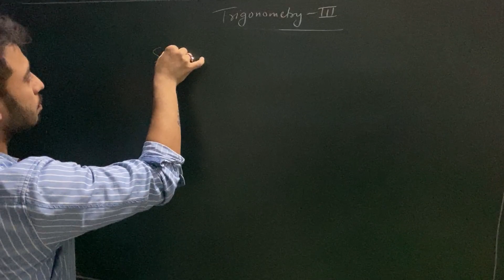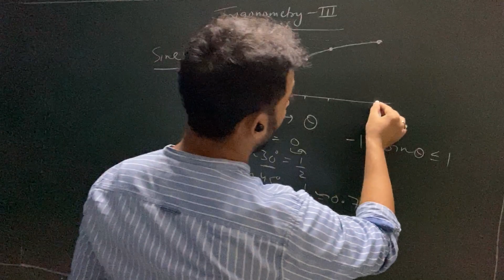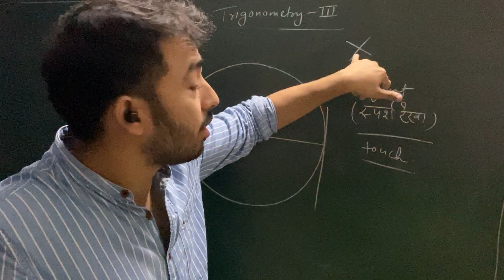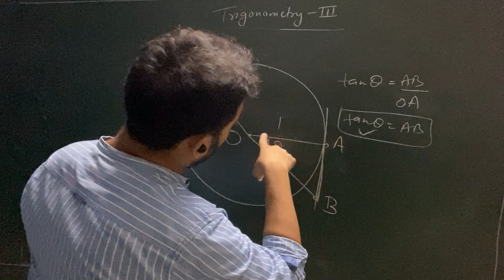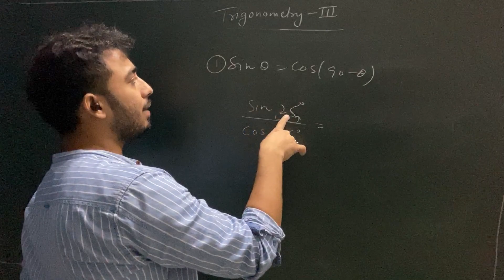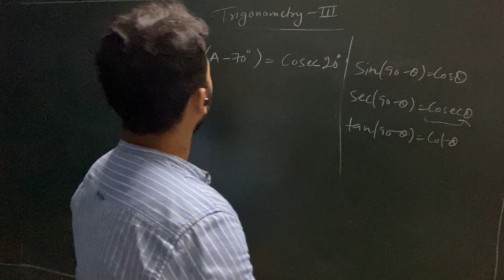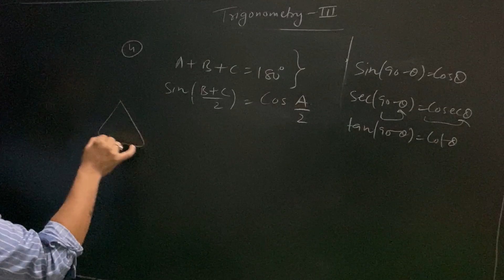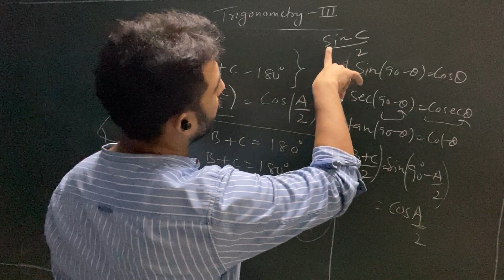Trigonometry class 10th || Part 3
Best explanation

Mool mantra